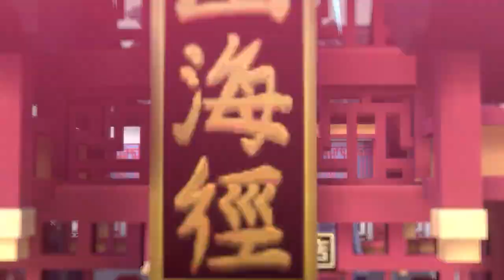[Blue Archive JP] คิซากิ & เรย์โจว [Ex skill Showcase] [ซับไทย]